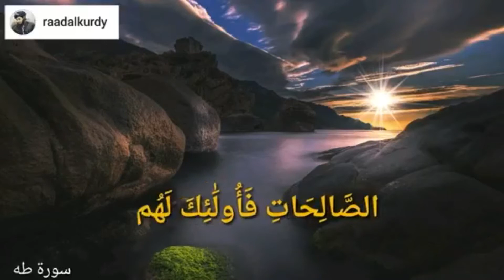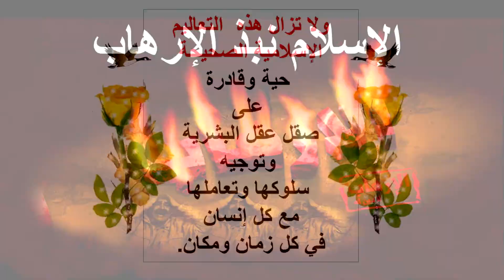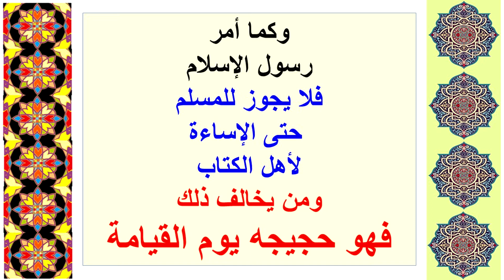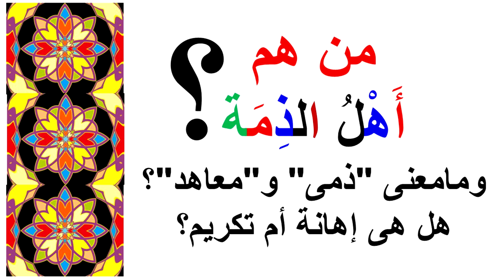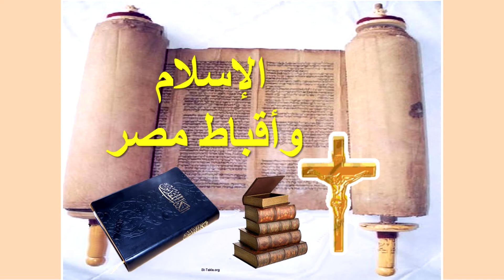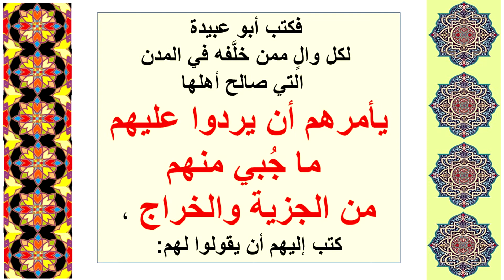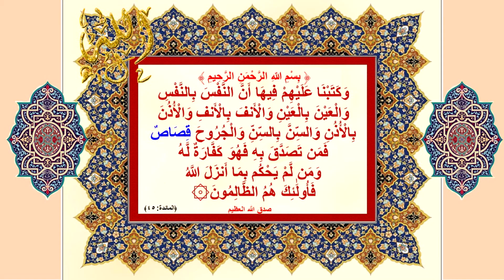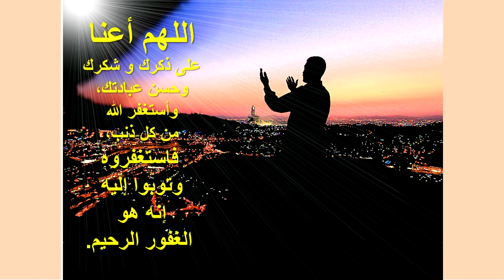New Versionحكم الإسلام فى إيذاء غير المسلم إعداد الدكتور أحمد أبومدين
فى موضوع "حكم الإسلام فى إيذاء غير المسلم إعداد الأستاذ الدكتور أحمد عبد اللطيف أبومدين":

يقول رَسُولُ اللَّهِ صَلَّى اللهُ عَلَيْهِ وَسَلَّمَ رسىول الحق والهدى:
من ظلم معاهداً (وهم أهل الكتاب: اليهود والنصارى)
أو انتقصه حقه
أو كلفه فوق طاقته
أو أخذ منه شيئاً بغير طيب نفس
فأنا حجيجه يوم القيامة ( أخرجه أبو داوود)
وقال رَسُولُ اللَّهِ صَلَّى اللهُ عَلَيْهِ وَسَلَّمَ رسىول الحق والهدى:
من قتل معاهدا (وهم أهل الكتاب: اليهود والنصارى)
لم يرح رائحة الجنة، وإن ريحها لتوجد من مسيرة أربعين عاما (أخرجه البخارى)

بين الدكتور أحمد عبد اللطيف أبومدين الأستاذ المتفرغ بكلية الطب جامعة القاهرة والعضو الخبير بمجمع اللغة العربية أن الفقه الإسلامي منح أهل الذمة (و الذمة تعنى ذمة الله ورسوله وهى تكريم وحماية من الله ورسوله تزيد على درجة المواطنة) وهم أهل الكتاب: اليهود والنصارى الذين يعيشون في البلاد ذات الأغلبية المسلمة وأعطاهم الإسلام حقوقا شرعية تضاف لحقوق المواطنة لأنهم فى ذمة الله ورسوله ولهذا إذا كانت الذمة هي ذمة الله ورسوله، فإن تشريعها الفقهى الاسلامى لضمان حماية حقوق أهلها لا لإهدارها أو العدوان عليها ولاحترام الدين المخالف للإسلام لا لإهانته أو معاداته
وبذلك يصبح المقصود بأنهم أهل ذمة هو كونهم: هم وأموالهم وأملاكهم ومعابدهم وأديرتهم ورهبانهم وكهنتهم وكتبهم وصليبهم وطقوسهم تحت الحماية الشرعية للدولة الإسلامية
وكما أمر رسول الإسلام محمد بن عبد الله صَلَّى اللهُ عَلَيْهِ وَسَلَّمَ فى أحاديثه وسنته الشريفة حيث شدد على المسلمين اتباع أوامره فى مسؤولية حماية أهل الذمة فقد أمر أنه لا يجوز للمسلم حتى الإساءة لأهل الكتاب بالظلم أو انتقاص الحق أو تكليفهم فوق طاقتهم أو أخذ منهم شيئاً بغير طيب نفس وتوعد من يخالف ذلك فإن رسول الإسلام محمد بن عبد الله صَلَّى اللهُ عَلَيْهِ وَسَلَّمَ سيكون حجيجه يوم القيامة